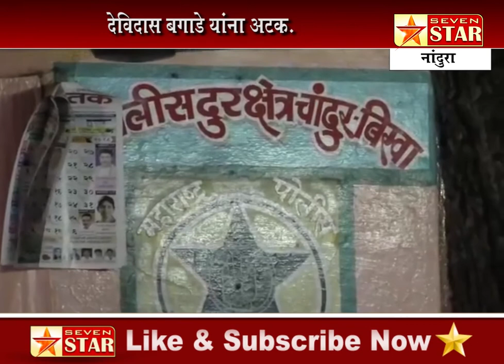नांदुरा-८ हजाराची लाच स्वीकारताना हेड कॉन्स्टेबल देविदास बगाडे यांना अटक.